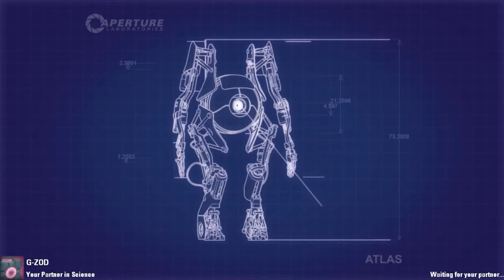Portal 2 Co-Op: Friendship is magic 45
by 14KarraT
Valve should seriously pay this guy for making all the maps he has.  For both quality and sheer volume.  I'm particularly proud of my initiative and reduced stupidity in this.  Had to make a few edits.  Actual clear time: 18:10